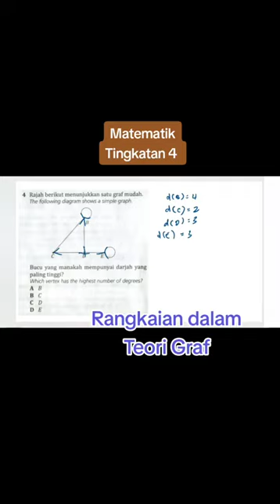Rangkaian dalam Teori Graf (1)